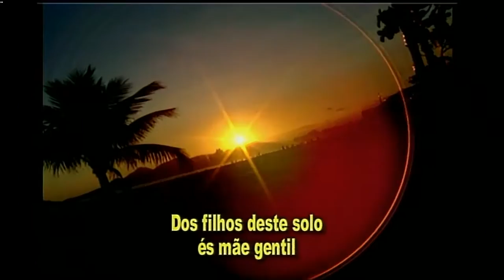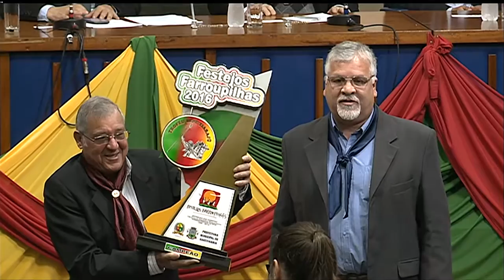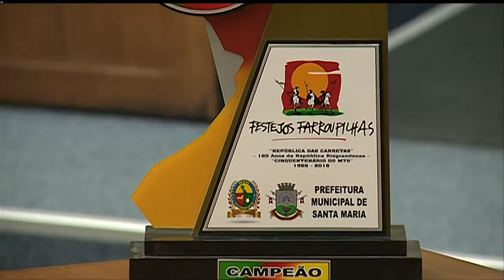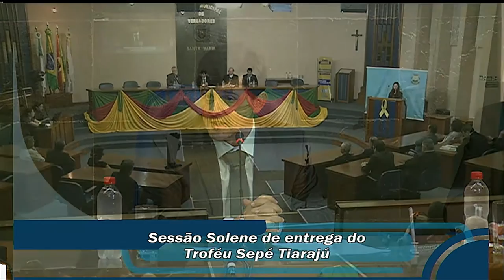Sessão Solene Troféu Sepé Tiaraju do dia 22 de setembro de 2016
A Semana Farroupilha 2016 da Câmara Municipal de Vereadores de Santa Maria foi oficialmente encerrada na noite desta quinta-feira (22), com a Sessão Solene de entrega do Troféu Sepé Tiarajú ao Departamento Tradicionalista Gaúcho Querência das Dores.
A premiação é instituída pela Lei Municipal de 3075/88, como forma de manifestar o reconhecimento ao esforço das entidades tradicionalista em participar do desfile comemorativo à Revolução Farroupilha, avaliando suas performances no desfile de 20 de setembro.
A mesa de honra foi composta pelo vereador Luiz Carlos Ávila da Silva, presidente da Câmara Municipal de Vereadores de Santa Maria, Dom Hélio Adelar Rubert, Bispo da Arquidiocese de Santa Maria, João Carlos Lima, representado a Secretaria de Cultura do município e também representando o Prefeito José Haidar Farret, Luiz Elias Leal, representando a 13ª Região Tradicionalista.